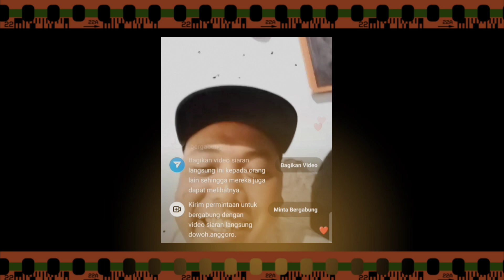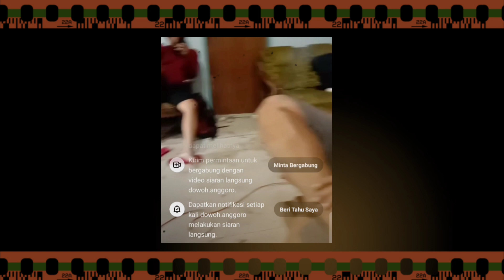Woko Channel Terbaru || Mas Mukidi Punya Info Penting